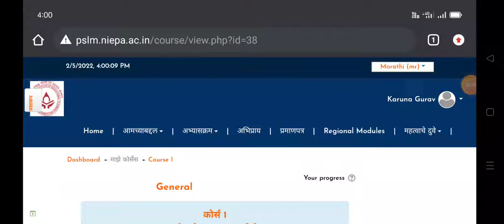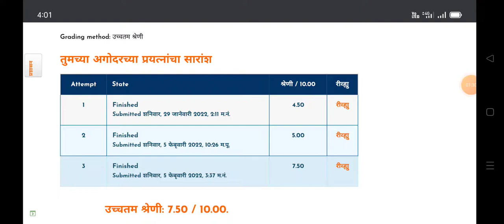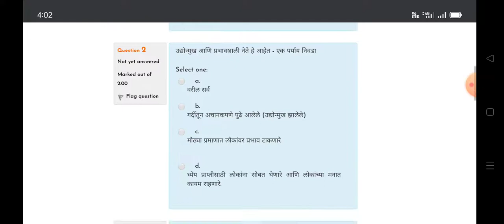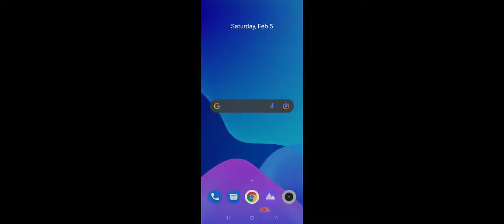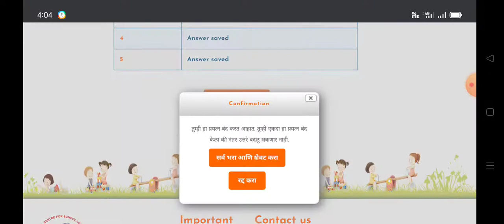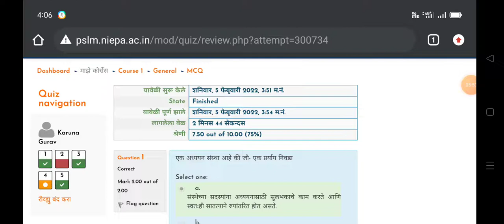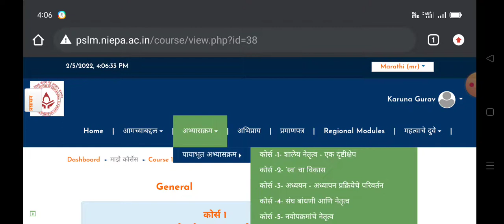pslm course 1 MCQ answer key/शालेय नेतृत्व :एक दृष्टीक्षेप MCQ उत्तरसूची